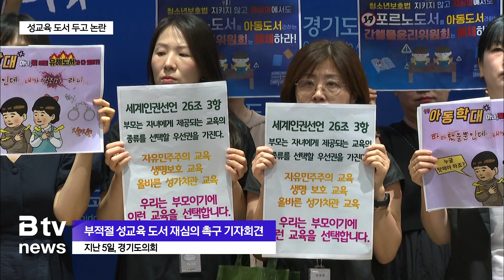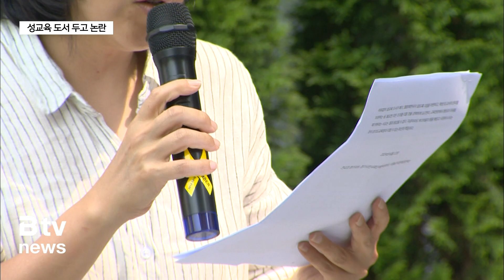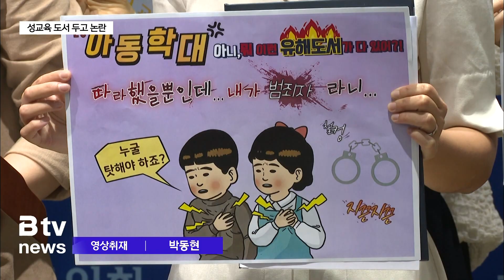성교육 도서가 부적절?…'준아동학대 vs 필수도서'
[앵커멘트]

국내에서 발행된 출판물의 유해성을 심의하는
간행물윤리위원회가 최근 초중고교에서
교육 중인 성교육 도서에 대한 유해성 심의를 진행했습니다.

결과는 모두 "유해성이 없음"으로 나왔는데요.

그런데 일부 학부모 단체들이
성교육 도서가 준아동학대에 해당되는
음란하고 유해한 도서라고 주장하고 있습니다.

반대로 학교 도서관 사서들은 아동과 청소년의 성교육 권리를
막지 말라며 반발했습니다.

보도에 주아영 기자입니다.

[리포트]

초중고교에서 쓰여지고 있는
성교육 도서가 아동과 청소년에게 유해할까?

경기도와 전국 학부모 단체 연합이
경기도의회에서 성교육 도서가 유해하다며 기자회견을 열었습니다.

최근 간행물윤리위원회가
초중고등학교 성교육 도서 47권에 대한 심의에서
'전부 유해성이 없음'으로 결론 내자
이를 규탄하기 위해 모인 겁니다.

성교육 도서가 음란하고 유해한 도서인데
교육하는 것은 맞지 않다고 주장했습니다.

[조우경 / 경기도학부모단체연합 대표]
"음란하고 유해한 도서들로 가득 차서 건강하게 자라나야할
자녀들이 정체성과 성 가치관이 무너지고
성이 함몰 되어 자신이 하는 행동이 성 중독과..."

특히 이들은 간행물윤리위원회의 결과에
경기도와 도교육청이 아무런 의견을 내지 않은 것은
성교육에 대한 방관이라고 주장했습니다.

[이인애 / 경기도의회 의원]
"공정하게 재심의할 것을 강력히 촉구하고
경기도와 경기도교육청에 적극적인 조치를..."

이 같은 학부모단체 주장에 경기도내
학교 사서들은 성교육 도서는 필수도서라는 입장입니다.

국제사회에서 인정받은 성교육 도서들이
국내에서만 유해하다는것은 말이 안 된다며
아동과 청소년들이 당연히 받아야 할
성교육 권리를 침해하지 말아야 한다고 당부했습니다.

[이선영 / 경기도 사서 교사]
"성교육 같은 경우는 교육과정 상에 이미 가르치게끔
되어 있거든요. 일부 페이지를 강조하면서
이것들이 아이들에게 유해하다고 판단하는 것 자체가
굉장히 논리에 어긋난다고 생각하고요."

그러면서 지난해 일부 학부모 단체들의 기자회견 후,
도내 학교의 성교육 도서 2천5백여 권이 폐기됐는데
이 같은 일이 반복돼선 안된다며 강조했습니다.

교육현장에서 학생 스스로 성에 대해
판단할 기회를 막아서는 안 된다는 것입니다.

또다시 불거진 성교육 도서 논란.

성교육 도서가 유해했는지, 아닌지를 두고
설전이 예고되고 있습니다.

[영상취재 박동현]
▷ 유튜브 : 'ch B tv' 검색 (SK브로드밴드 수원방송)